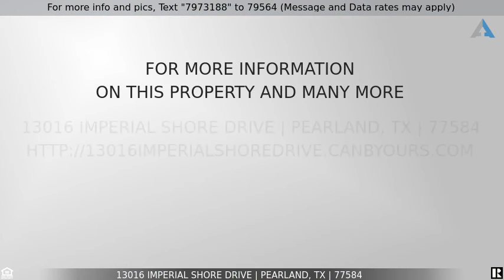Priced at $250,000 - 13016 Imperial Shore Drive, Pearland, TX 77584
Home for Sale in Pearland

Amazing Opportunity to live in the master planned community of Shadow Creek Ranch at price you can't beat! Located just off Hwy 288 South, this sought after area is the most convenient area to downtown and Houston's Medical Center that offers great public schools.Built by Perry Homes,this unique floor plan offers 4 bedrooms, 2 full baths,formal dining,PLUS an upstairs game room.Freshly painted interior,tile in the entry/kitchen/breakfast/baths/laundry room.Laminate wood floors in the family room.New carpet in the secondary bedrooms.The kitchen offers freshly painted white 42" cabinets with recessed doors and is great for entertaining.Fantastic breakfast bar open to the family room.Raised six panel interior doors,recessed lighting,  Energy features include: R-13 batts insulation in walls and R-30 blown insulation in ceilings, thermostatically-controlled attic ventilation,high efficiency double pane windows.The exterior features 100% brick,Sprinkler System & fantastic fruit trees.